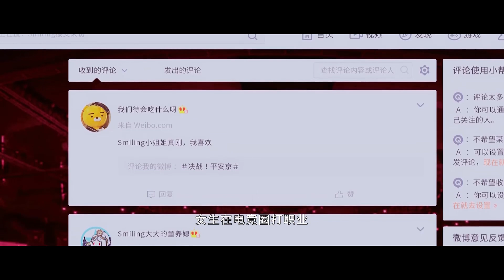💗娇妻采访怕霸总责怪，霸总温柔额吻支持，电竞帅哥们发声力挺娇妻！【你微笑时很美 Falling Into Your Smile】